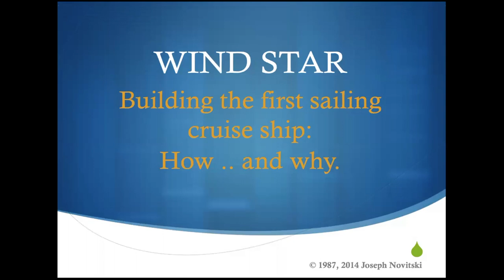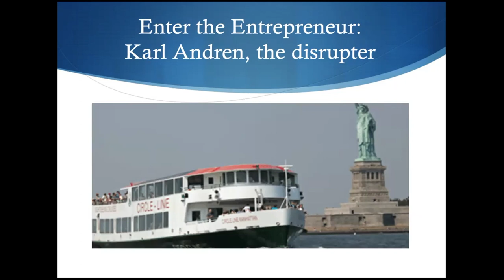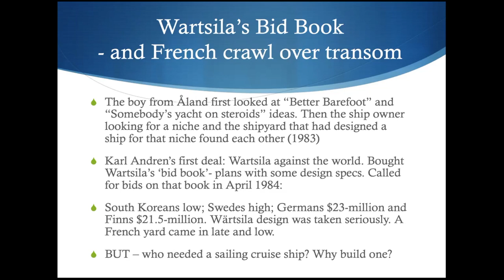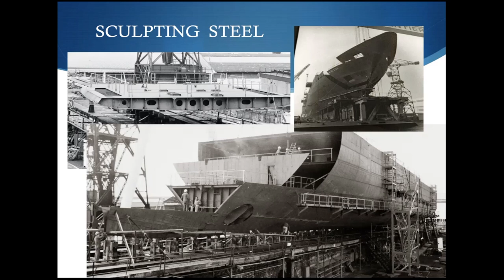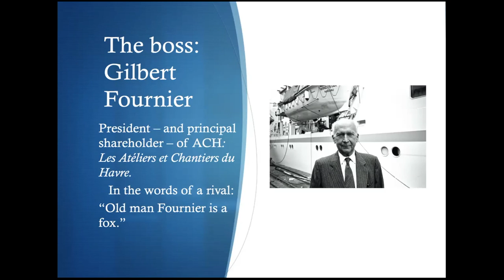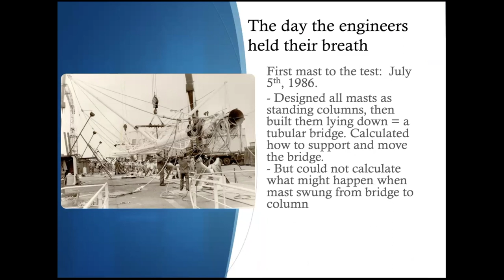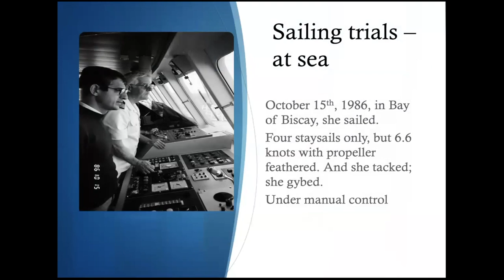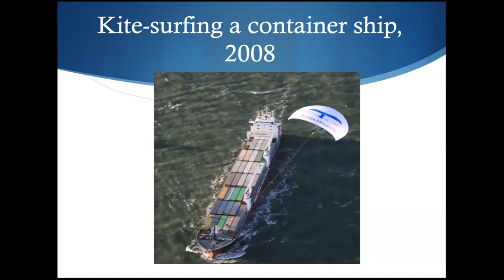SYC Speaker Series - WIND STAR - Building a New Sailing Ship with Joe Novitski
WIND STAR - Building a sail ship is the story of the men who dreamed up, designed, built and sailed the first sailing cruise ship and the first commercial sailing ship in two generations.  Recorded on 20200415.